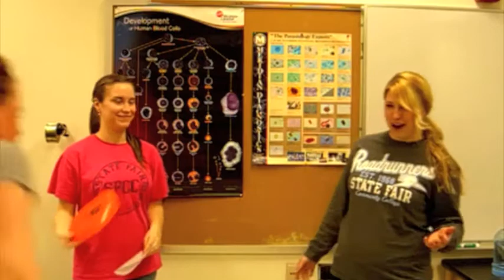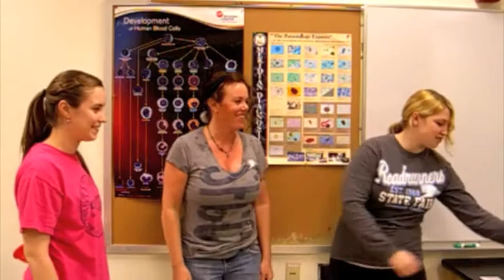Cerebellum Project.m4v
Physiology class project